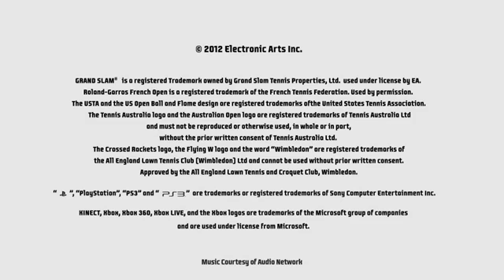Grand Slam Tennis 2 - US Open Trailer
Gli US Open si mostrano in questo nuovo trailer per Grand Slam Tennis 2, gioco in dirittura d'arrivo (10 febbraio) su PlayStation 3 ed Xbox 360.